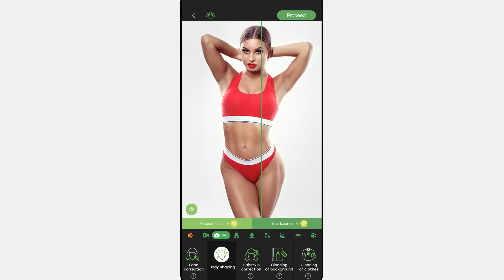Photo Editing Powerhouse: Photo Editor Body Shaper Professional Level | RetouchMe Photo Editor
In this YouTube video, we explore the powerful combination of photo editing and body shaping with RetouchMe's Photo Editor Body Shaper. With this app, you can enhance your photos and transform your body's appearance in just a few simple steps. From slimming down to enhancing curves, you have full control over your desired body shape. Say goodbye to insecurities and hello to a confident new you with RetouchMe's Photo Editor Body Shaper.